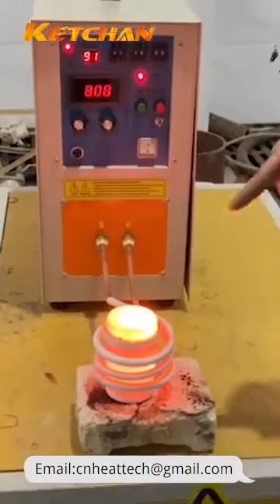Metals Generate Heat in Electromagnetic Fields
Metals can generate heat when exposed to electromagnetic fields due to a process called induction heating. This occurs when an alternating electromagnetic field induces electric currents, known as eddy currents, within the metal. These currents flow against the resistance of the metal, generating heat through a phenomenon called Joule heating. Additionally, in ferromagnetic materials like iron, magnetic hysteresis also contributes to heat generation as the magnetic domains within the metal realign in response to the changing magnetic field.

The amount of heat produced depends on several factors, including the frequency and strength of the electromagnetic field, the metal’s electrical conductivity and magnetic permeability, and the physical characteristics of the metal object.